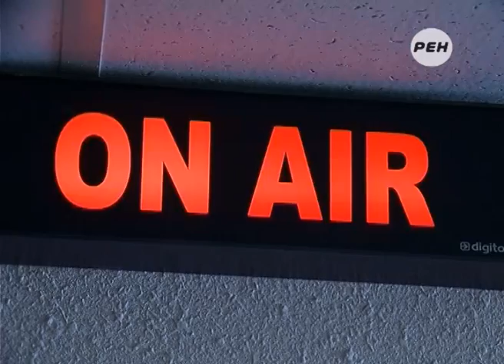Паводок в Марий Эл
Особое внимание специалистов МЧС и гражданской обороны в эти дни уделяется режиму работы Чебоксарского гидроузла.

Ведь в случае аварийного сброса воды в зоне подтопления в кратчайшие сроки окажутся до 35 домов в Кокшайске. И хотя ситуация в нынешнем году не вызывает опасений, в резервный фонд на случай ликвидации возможных чрезвычайных ситуаций заложены 90 миллионов рублей.

Тем временем, в целом по Марий Эл пик паводка, по данным специалистов, прошёл незамеченным, то есть - в штатном режиме.

Материал Дмитрия Любимова.